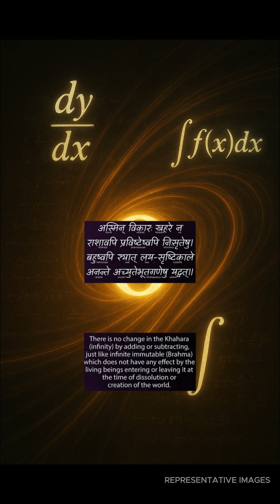India Discovered The Secret Power of Zero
In a world where numbers ruled without a name for nothing, one symbol would reshape the destiny of humanity. "The Birth of Zero: How Nothing Became Everything" traces the epic journey of a humble circle — from ancient Indian temples where sages like Aryabhata and Brahmagupta decoded its secrets, to distant lands where it transformed mathematics, science, and the digital age. Blending history, philosophy, and imagination, this script reveals how the concept of zero turned emptiness into infinite possibility, and how civilization itself pivoted around the power of nothing.